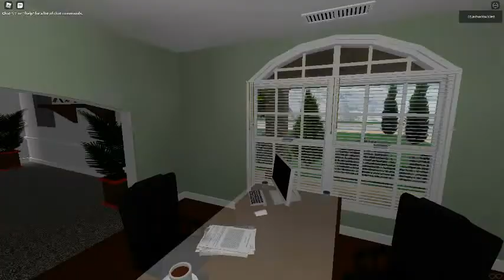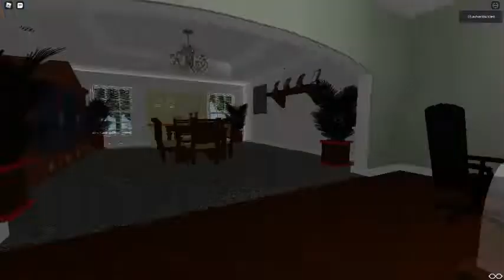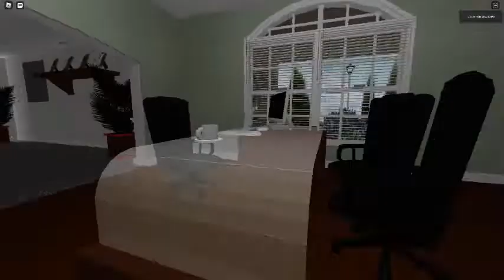Ceiling Fan 4300 In Toucan Fan's Haunted Fan Land